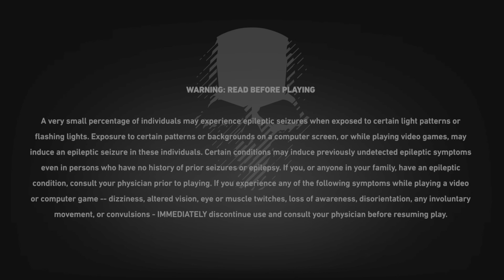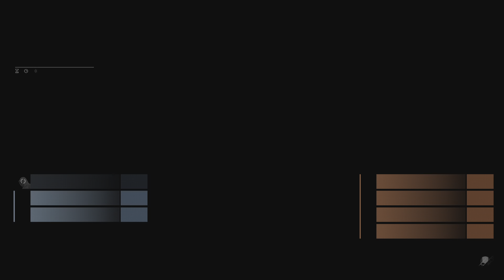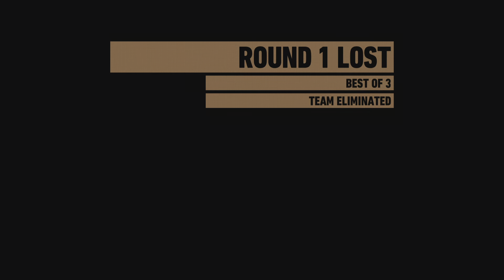Tom Clancy's Ghost Recon Wildlands_20230103142900